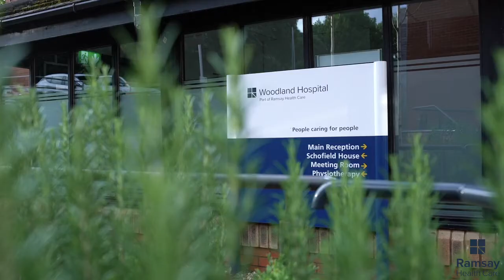Gynaecology at Woodland Hospital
Hear about the gynaecology treatments offered at Woodland Hospital from Consultant Gynaecologist, Mr Wood.